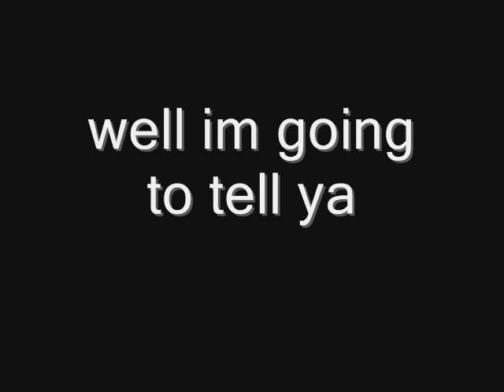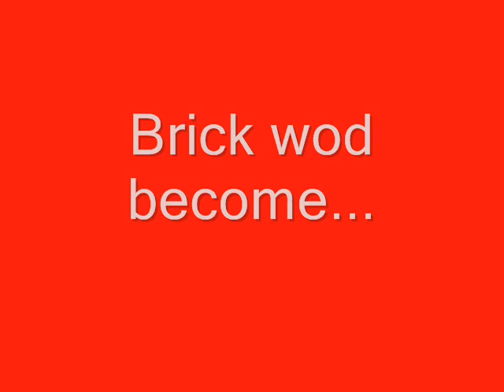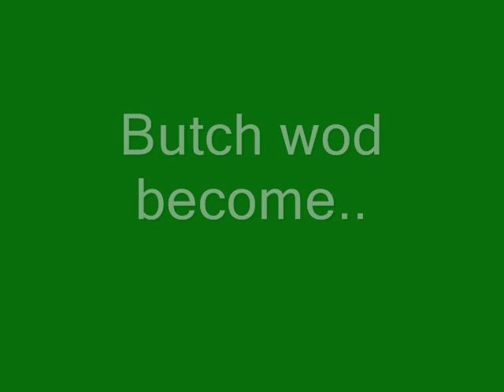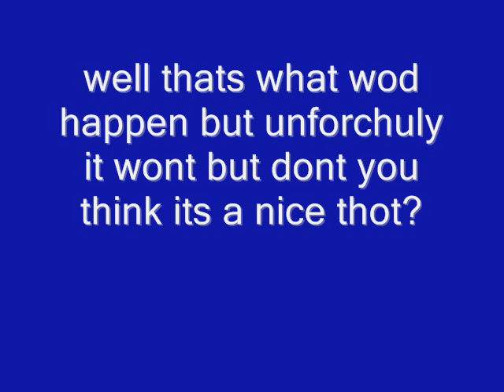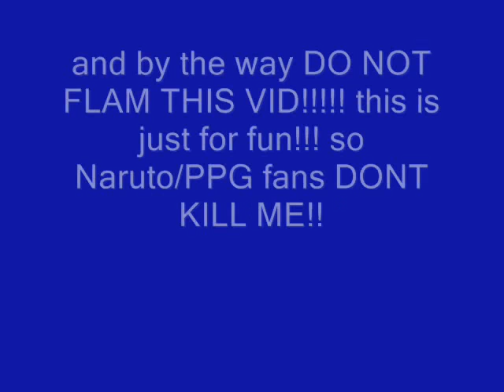what if RRB became Team 7s....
DONT FLAM THIS VID!!! all rude comments will be removed this is something I did for fun ok so DONT KILL ME!!